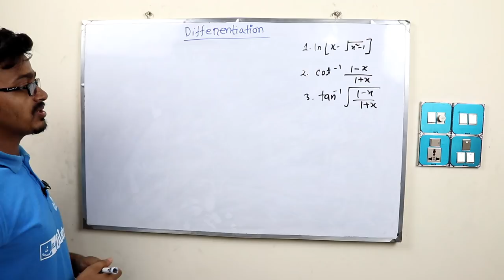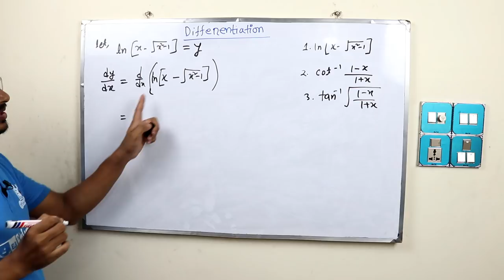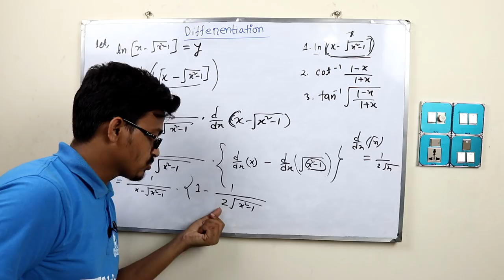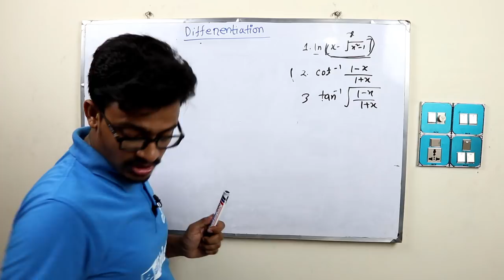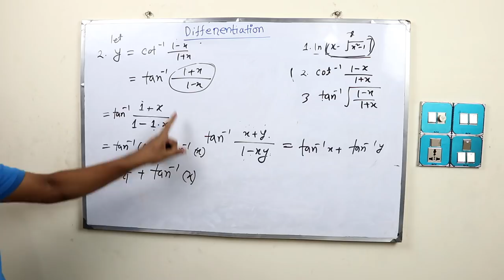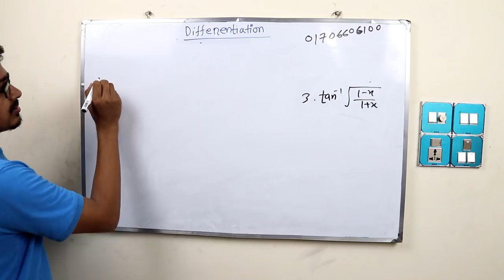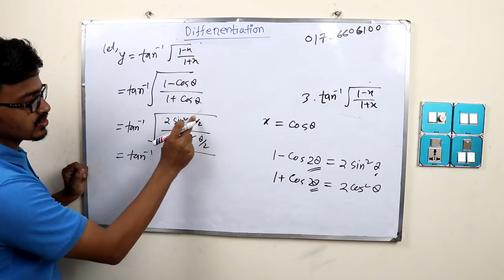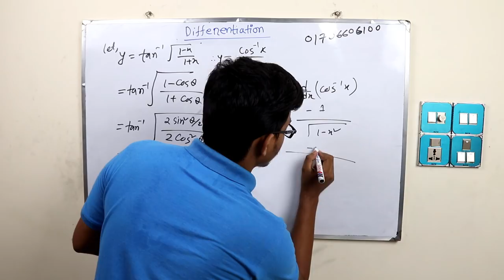Differentiation Bangla Tutorial - 3 || HSC Higher mathematics || উচ্চতর গণিত || ELB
Differentiation (অন্তরীকরণ ) এর সম্পূর্ন বাংলা টিউটোরিয়াল । HSC পরীক্ষায় এর বাইরে এই চ্যাপ্টারে কোন অংক আসবে না ।
Hsc Higher math suggestion 2019
Hsc Higher mathematics suggestion 2019
এইচ এস সি উচ্চতর গণিত সাজেশন ২০১৯

🌐 HSC PHYSICS 🌐